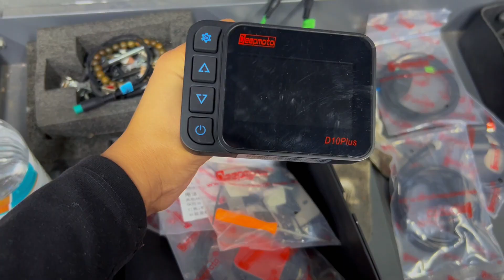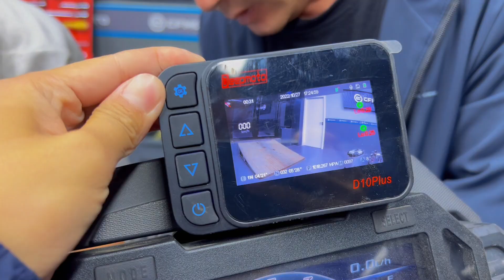【豫小熊摩旅】小熊安装新款行车记录仪，摩旅途中美好瞬间都能捕捉，方便实用